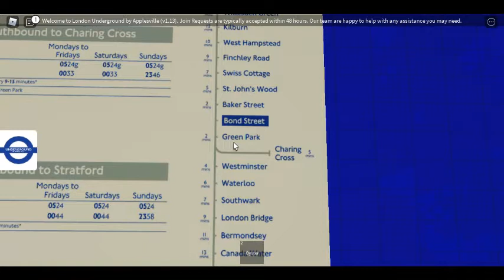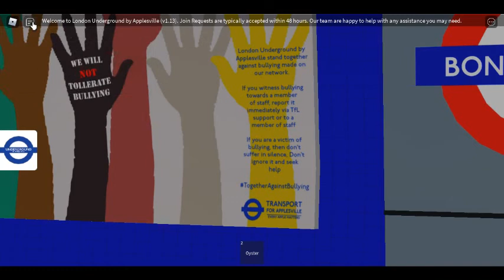ROBLOX LU by Applesville | [Passenger Ride] Bond Street to Charing Cross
APOLOGIES FOR MINOR SOUND DELAY

Happy New Years Eve everyone, I hope you've been enjoying the christmas holidays so far. I've been very busy over the last few days which meant that I couldn't upload any videos for you guys to watch. Don't worry, I have returned to making videos (hopefully more frequent). In this special video, we take a ride on a 1996TS from Bond Street to Charing Cross. Thanks to our driver, [LM] ahmari, getting us there in one peace and driving to Charing X. It's rare to see trains going to Charing Cross in-game. As some of you know, only 4 car 1995TS trains and Line Managers + (LMs) have access to it. Despite the minor sound delay, I hope you enjoy the journey to Charing Cross :)

Want to play the game yourself ?